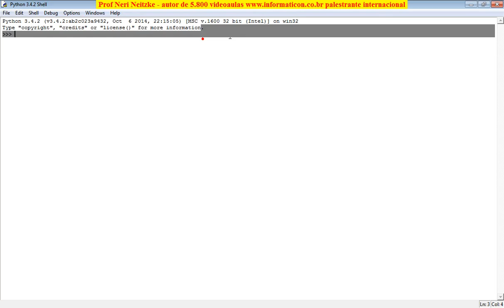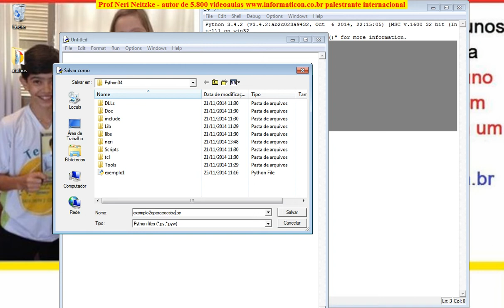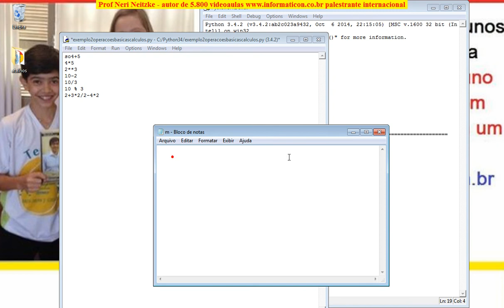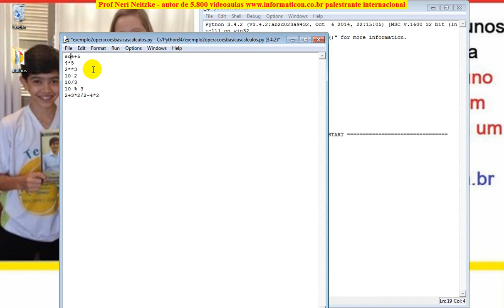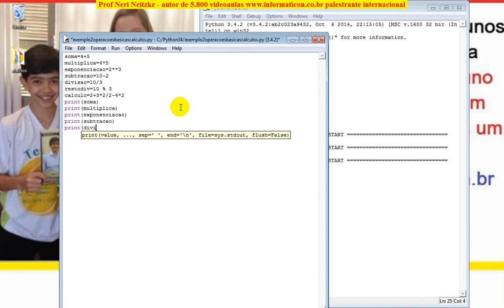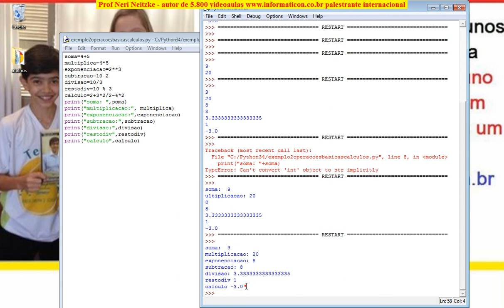aula 5803 python multiplicacao exponenciacao soma divisao resto subtracao